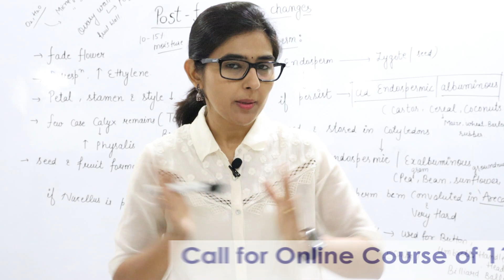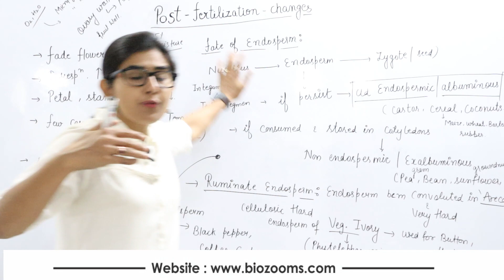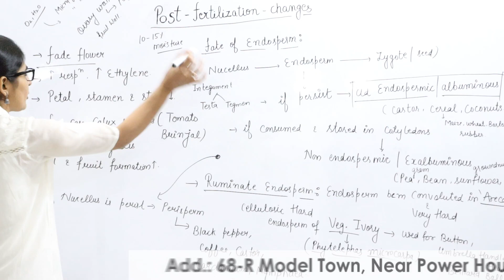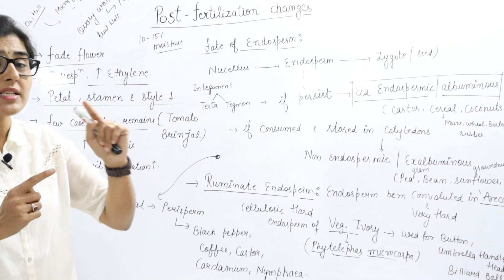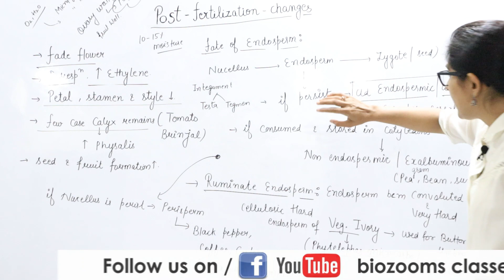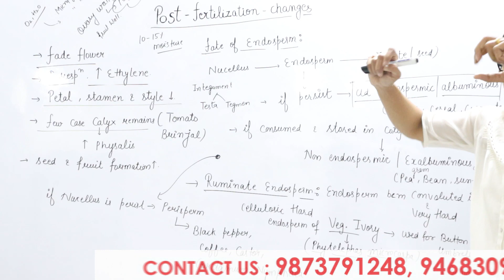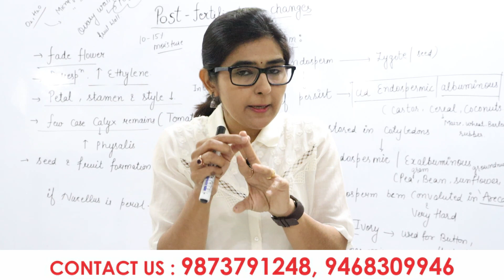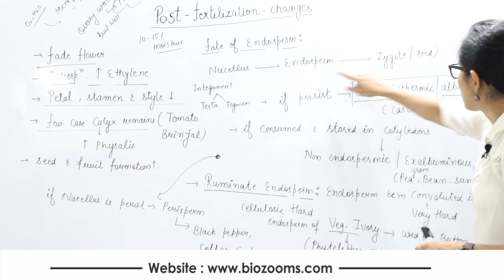Post Fertilization Event in Flower / Endospermic / non endospermic seeds / Dr. Poonam / Biozooms /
This video contain events that occur after fertilization. After fertilization what  change in  flower, seed setting , fruit setting etc. This video show change in all structure of embryo sac like integument, Micropyle, Endosperm.  This also explian endospermic and non  endospermic seeds

This video contain Method of Double Fertilization which show vegetative and
generative fertilization.
This method contain interaction of pollen and pistil. This also show growth of pollen tube and then fertilization. This show method of pollen tube formation, Double fertilization (generative fertilization  and  vegetative fertilization)